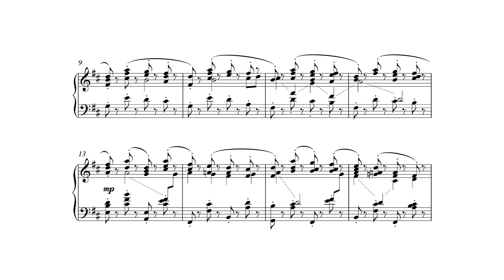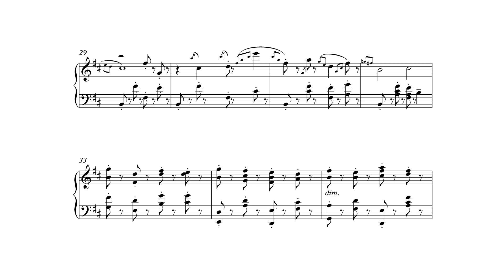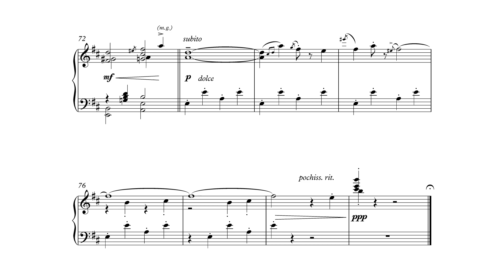Improvisations - "Bagatelle"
A somewhat modest ending piece (actually I had more pieces but ultimately they were discarded). It might remind you of some Debussy and japanese composers like Hisaishi. The opening melody is directly shared by both your hands so it can be tricky to play it legato. The melody line should sound very independent ... almost like a different instrument.